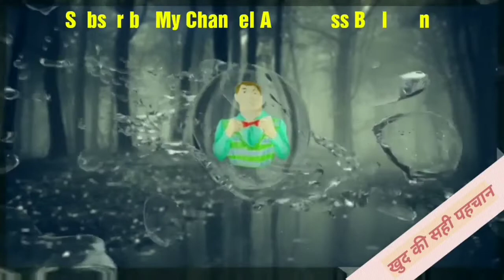Ranchi to Delhi Airport.. A journey